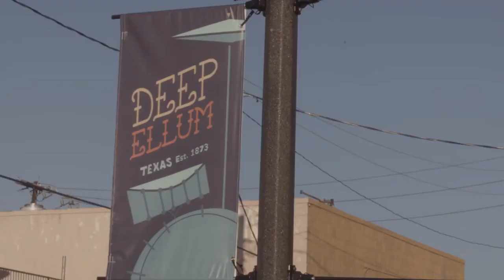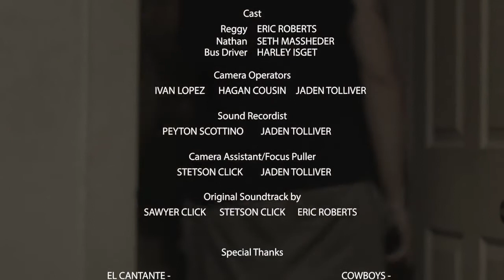Phone Call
A few years ago back in high school some of my A/V friends decided to enter into a UIL Film Competition. Hagan Cousins wrote this really great story and i was blessed with the opportunity to do some of the cinematography work. I figured this would be a good upload for you guys to see what kinda projects will be coming in the near    future!